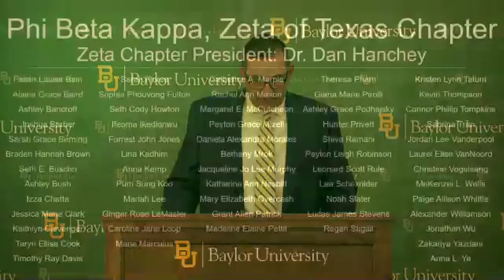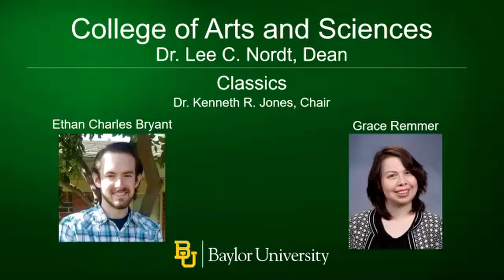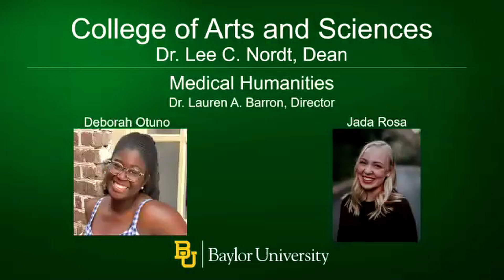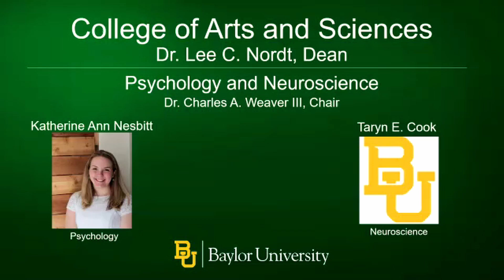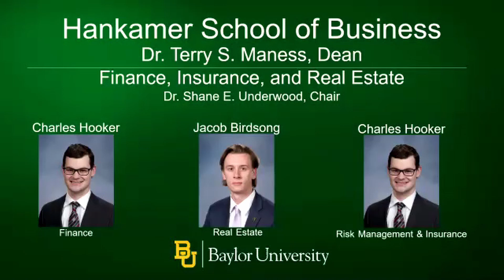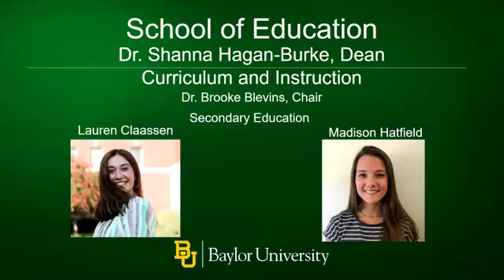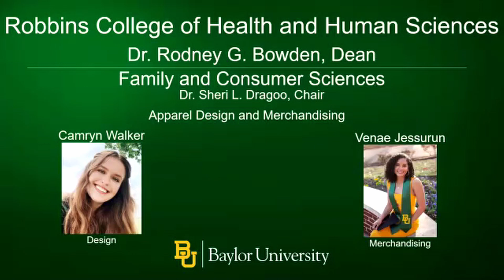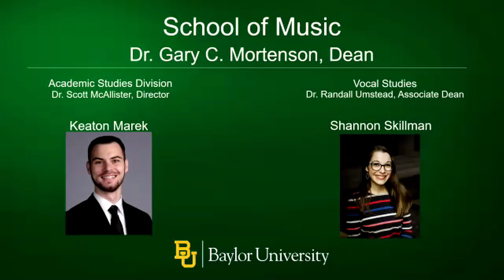Baylor Honors College Convocation